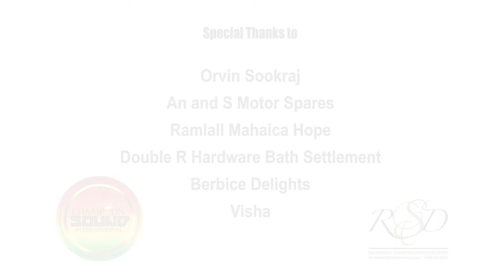Bunty Singh, Kavita Ramkissoon - Manikdhar Jhabeeya (LAWA Remix) (Official Video 2022)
Bunty Singh and Kavita Ramkissoon first collaboration "Lawa song" Manikdhar Jhabeeya is out now! Trinidad meets Guyana.

BKVJ Studios

Video Credits:
Guyana Camera Operator - Keon Hector
Trinidad Camera Crew - Richmond Samuel & Dj Din
Edited By - Dj Din

Special Thanks To:
Orvin Sookraj
An and S Motor Spares
Ramlall Mahaica Hope
Double R Hardware Bath Settlement
Berbice Delights
Visha
Champion Sound International
Rajendra Sahadeo Designs (RSD)
MUA Jules
Decor by Dillon / Nadz Entertainment
Ria
Tigers Concrete Products
Lansen Label
Everyone that participated in the making of the video.

This channel consists of
Chutney Soca
Traditional Chutney
Bollywood Remix
Religious